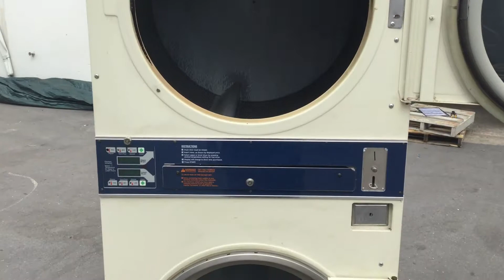6060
Dexter Dryer Looking for Parts , Supplies, or Equipment for your Coin Laundry / Laundromat / Dry Cleaner ?